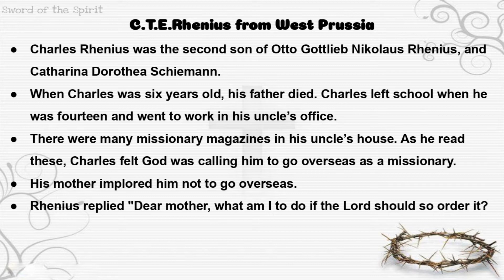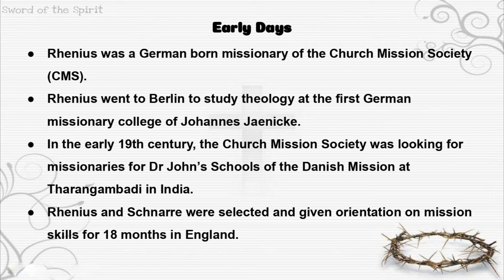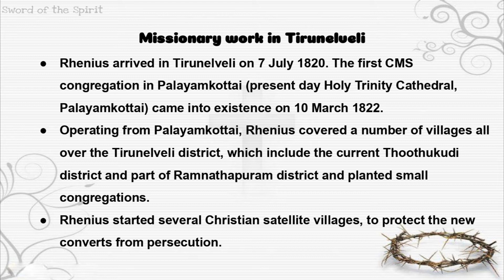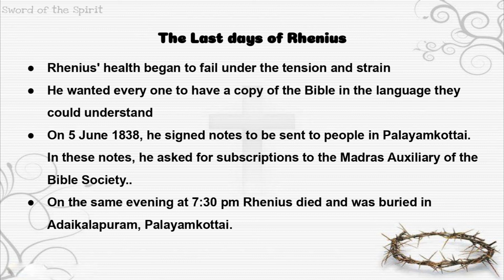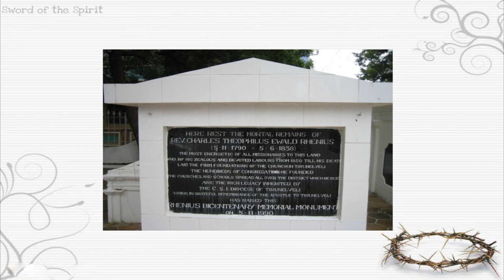C.T.E Rhenius (English)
Reverend.Charles Theophilus Ewald Rhenius - The Apostle of Tirunelveli
(5 November 1790 – 5 June 1838)
To Download as Pdf